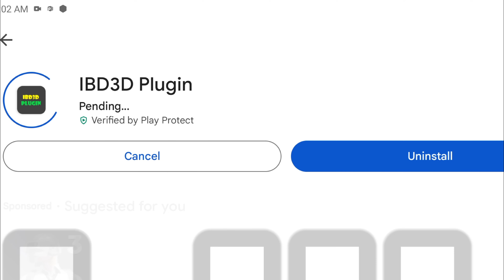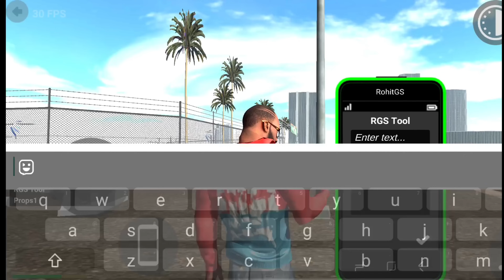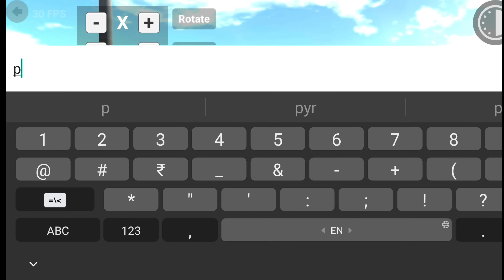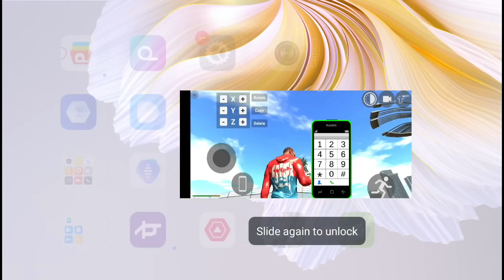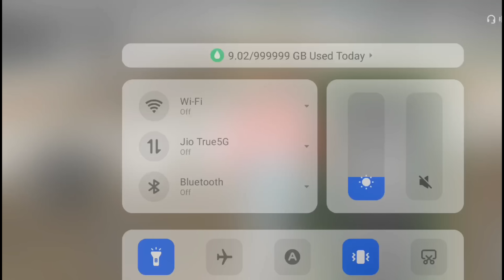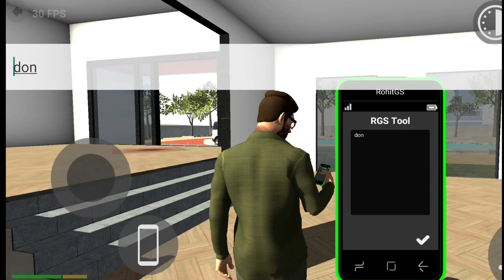NEW UPDATE आ गया ALL SECRET CHEAT COD INDIAN BIKE DRIVING 3D NEW UPDATE 2024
indian bikes driving 3d rgs tool all cheats code
indian bikes driving 3d all cheats code 2024
indian bikes driving 3d all cheat code
Indian bike driving 3d new character code
Indian bike driving 3d update cheat code
Indian bike driving 3d super punch cheat code
rohit gaming student
igs gamer